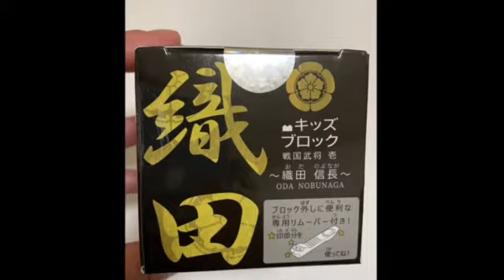【FOR SOUVENIRS!】100YEN SHOP〜Kids Block『Oda Nobunaga』